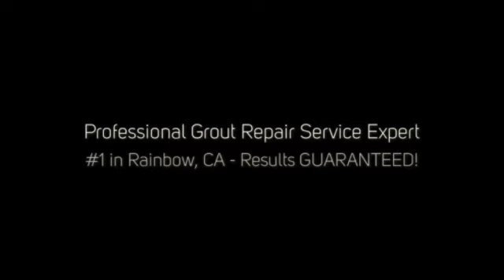Grout Repair Rainbow CA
Searching for a trusted professional grout repair expert in Rainbow, CA? Problem solved! Call The Groutsmith! Rainbow's #1 tile repair, cleaning and restoration experts.

Don't make the mistake of hiring any other grout repair service company in Rainbow, CA - why pay more for less?

The Groutsmith in Rainbow, CA is your cost-effective professional grout repair, cleaning and restoration company, with fully trained and certified specialists.

We use the very latest in cleaning and restoration technology available to bring your tiled areas back to their original beauty.

Call The Groutsmith for your FREE estimate today!

The Groutsmith offers a full range of services, backed by cutting edge professional products designed for applications both indoors and out.

From ensuring maximum protection of your newly installed tile and grout, to bringing your dirty old tile and grout back to life again.

No job too big or too small - we're ready to roll.

Customers all across America both residential and commercial, hire The Groutsmith restoration services with confidence knowing that they will receive the very best in service and results GUARANTEED!

Our unique restoration procedures confirm our position as industrial leaders in the after-market care and restoration of ALL tile and grout!

We work on all tiles and grout:

- Ceramic, Glass, Porcelain, Slate, Terrazzo and Terracotta Tile
- Preservation of Historic, Vintage, and Antique Tiles
- Tiled Kitchens, Backsplashes, and Countertops
- Bathrooms and Showers
- Floors

At The Groutsmith we believe in keeping things simple.

Our promise to you is that we will re-create the beauty of your home or business through the work we perform in it.

Our brand and its reputation have been built over time on our skills in grout repair, cleaning, color sealing and tile replacement.

These are our core competencies, and this is what we are trained and skilled to do at the highest level.

Our specially trained technicians have years of experience behind them, and are skilled at dealing with grout repair, tile cleaning, grout sealing, recoloring, re-caulking, regrouting and the overall restoration of your tile, granite stone and grout.

The change in your tile flooring will be nothing short of amazing when you have The Groutsmith clean and color your grout.

The Groutsmith's Tile and Grout Cleaning Services Include:

- Grout Cleaning and Grout Repair
- Tile Cleaning, Tile Repair and Tile Replacement
- Re-Bond of Loose and Hollow Floor Tile
- Grout Repair and Grout Restoration
- Bathroom Grout Repair and Restoration
- Shower Grout Repair and Restoration
- Bath Grout Repair and Restoration
- Grout Sealing
- Grout Color Sealing
- Grout and Re-Caulking Services
- Color Matched Caulking
- Natural Stone Cleaning and Sealing
- Granite Cleaning and Sealing